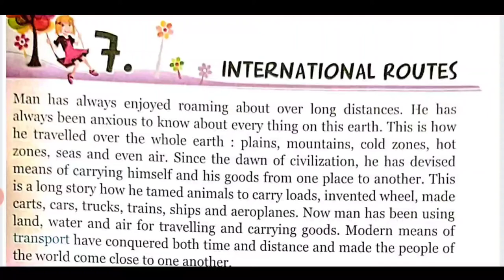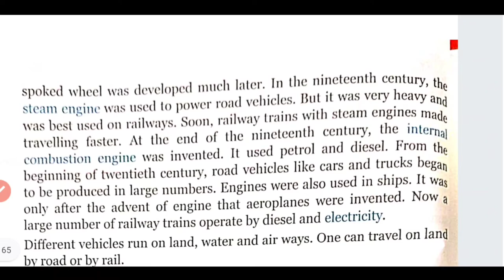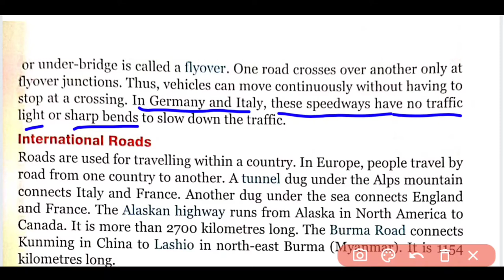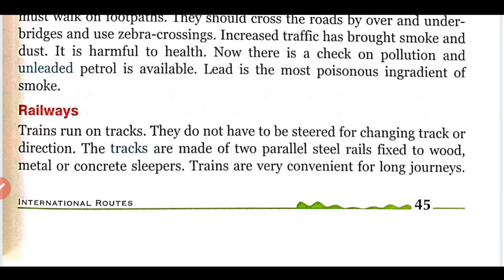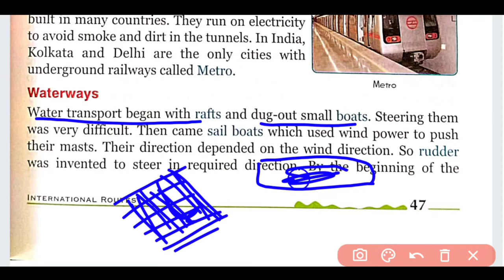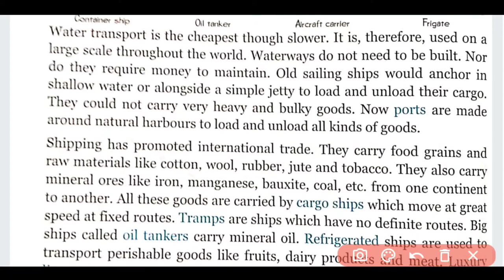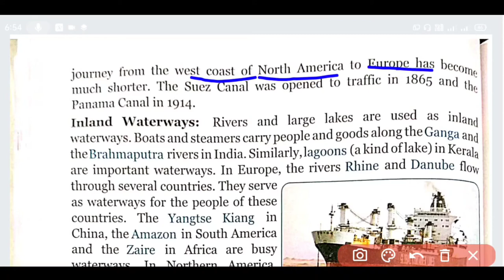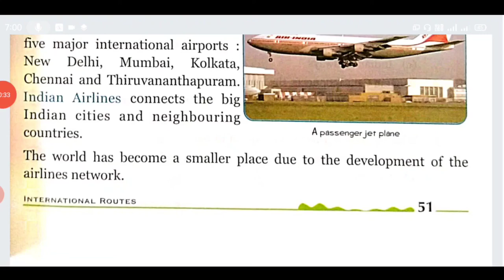International routes, Chapter 7 of Science, class 5, explanation, Focus on Environmental studies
Explanation  of chapter 7 International routes
Focus on Environmental studies
class 5 Science, Complete Solution and Explanation Coverage in this video